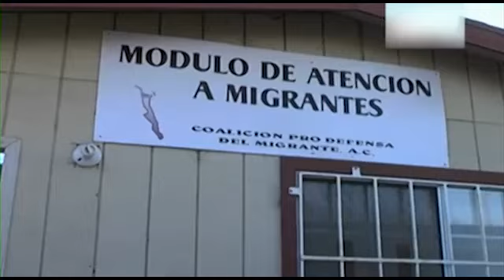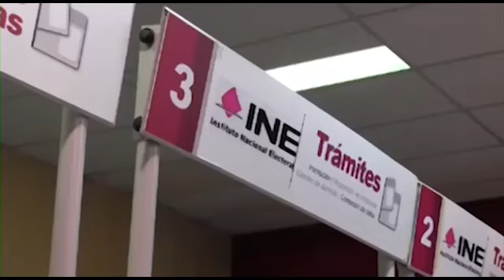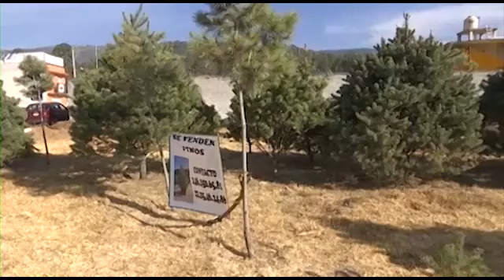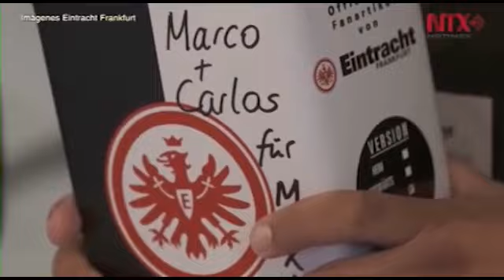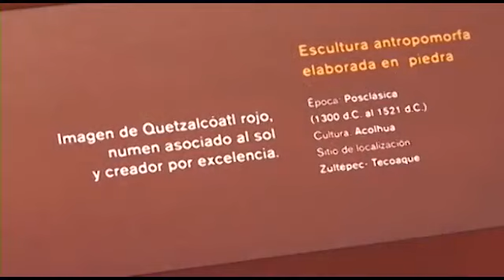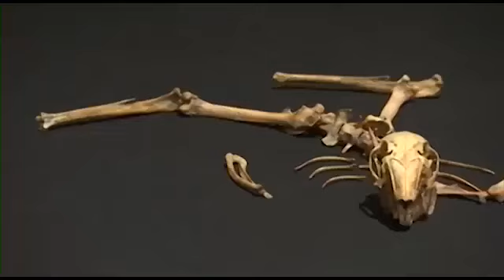EMISIÓN VESPERTINA 19 DE DICIEMBRE 2017